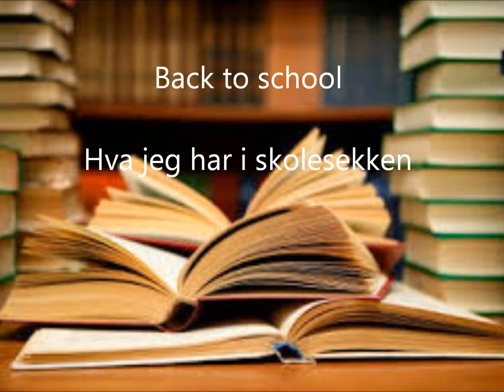Back-to-school: Hva jeg har i skolesekken